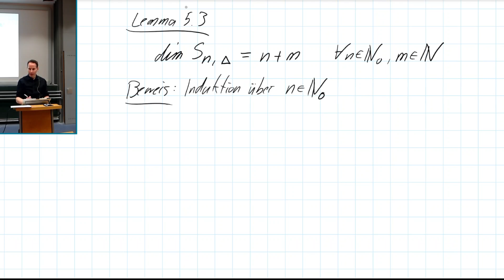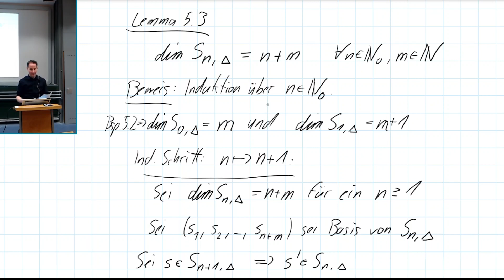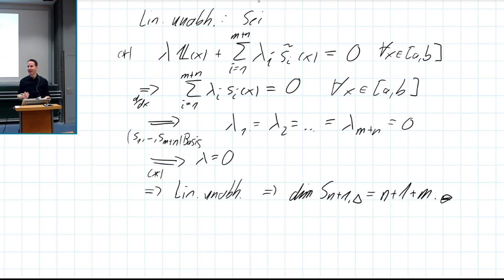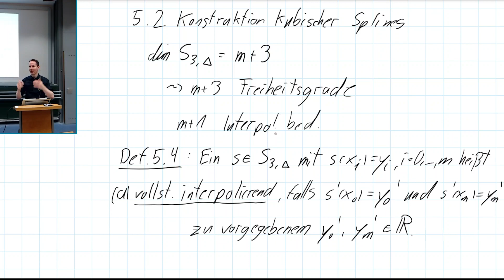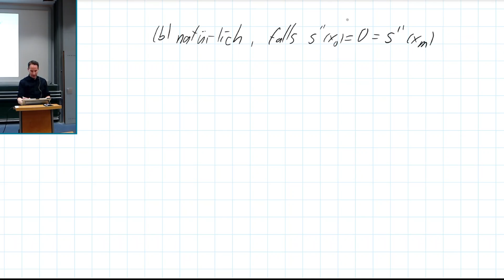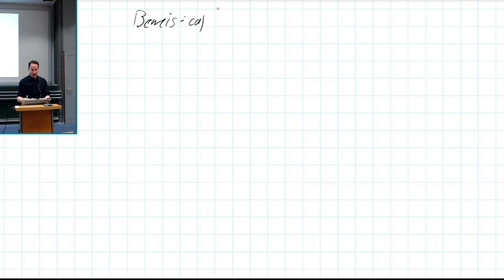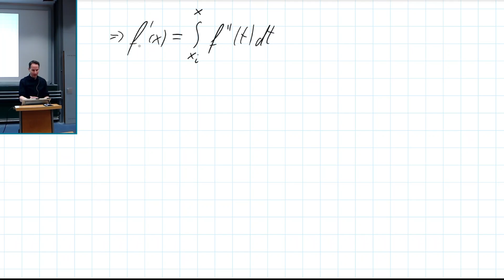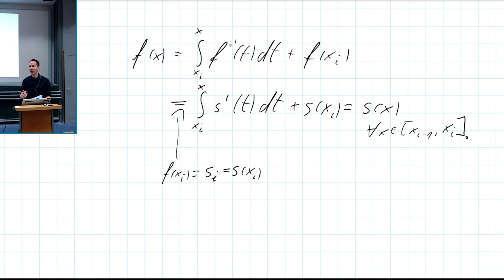Num 27b - Numerische Mathematik (Einführung in die Numerik)